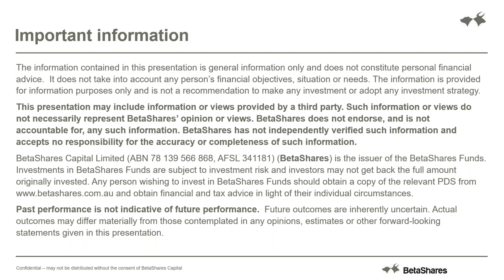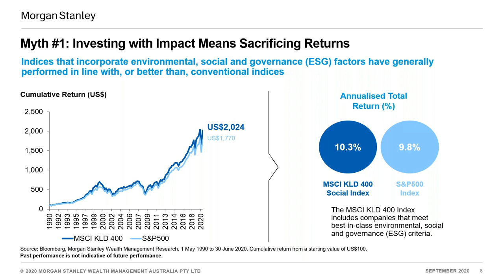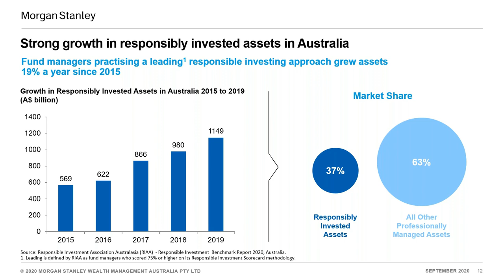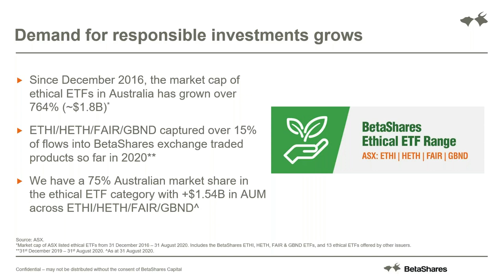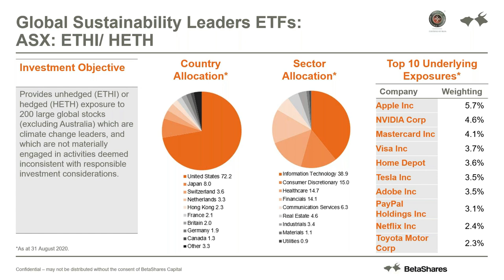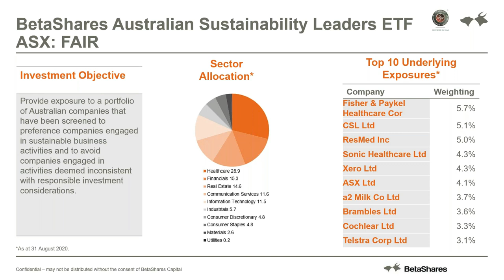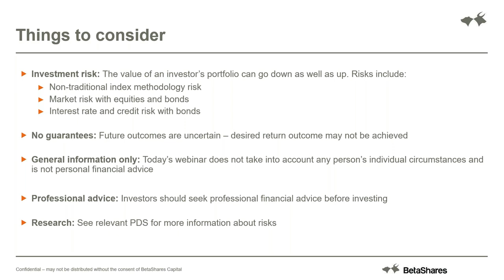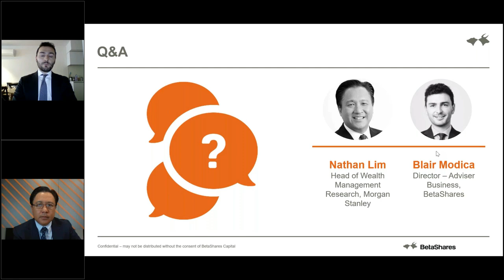[Webinar] The rise and rise of ethical investing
There has been an explosion of interest in ethical investing in recent years, as people look to do good for the planet by ensuring their investments are aligned with their values.

While most ethical investors have a high expectation of the ESG standards their investment will meet, not all ethical investment solutions are created equal. It is critical to ‘look under the hood’ of your ethical exposure to ensure your option is true-to-label.

The webinar is presented by Nathan Lim, Head of Wealth Management Research, Morgan Stanley, and Blair Modica, BetaShares Director - Adviser Business, BetaShares.